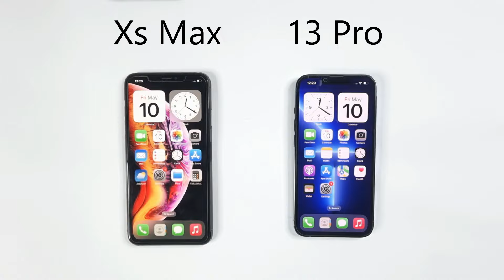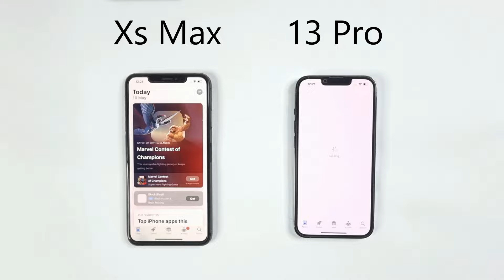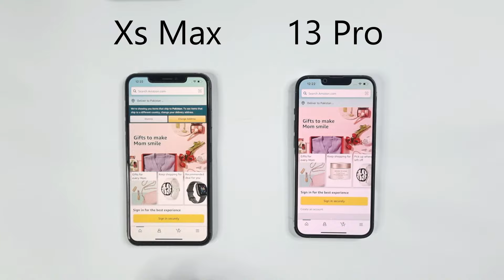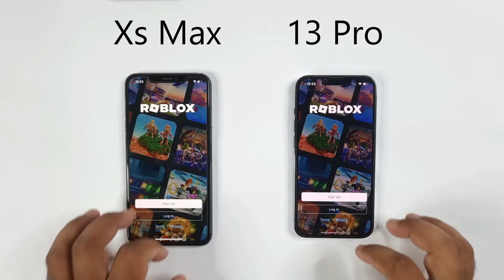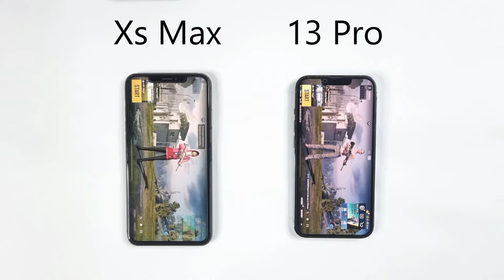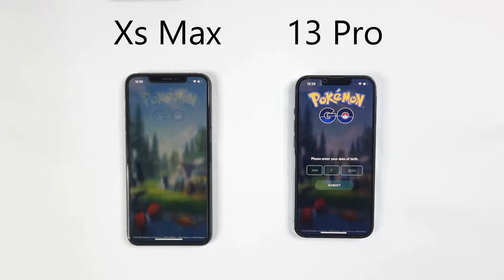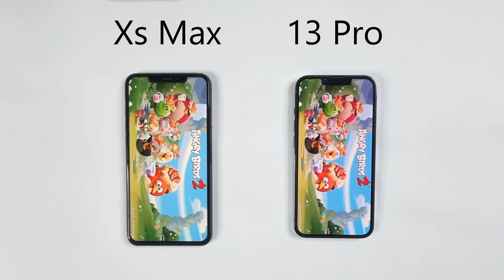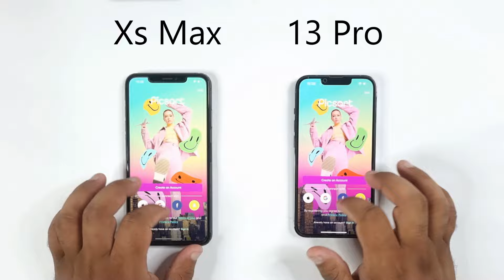iPhone Xs Max vs iPhone 13 Pro - SPEED TEST!